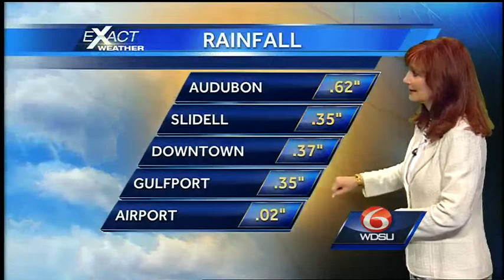That Is A Big Moon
It's the Full Harvest Moon and the Supermoon...and it looks really big tonight!  A weak front is dissipating in our area, so our rain chances will be lower Tuesday.  Expect a 20-30% rain chance with highs mainly in the low 90s.